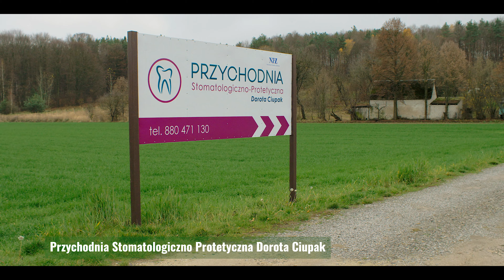Przychodnia Stomatologiczno - Protetyczna Dorota Ciupak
Laureat w kategorii "Inwestycja Roku" w konkursie Biłgorajskie Sita Przedsiębiorczości 2019
Realizacja: AV Media Marcin Dzido